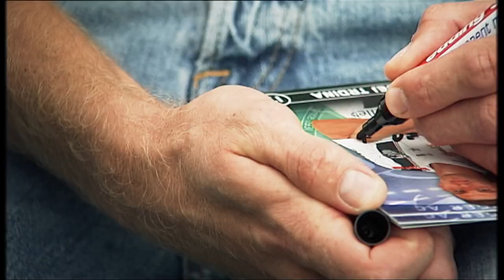Tardej Trdina, der Knipser vom WAC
Veronika Regl, Roland Öller